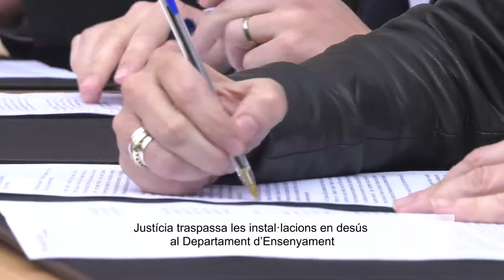Tanquem presons i obrim escoles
El recinte de l’antiga presó de Figueres acollirà l’escola Carme Guasch. Justícia traspassa les instal·lacions en desús al Departament d’Ensenyament.